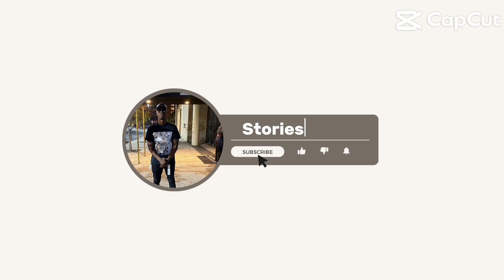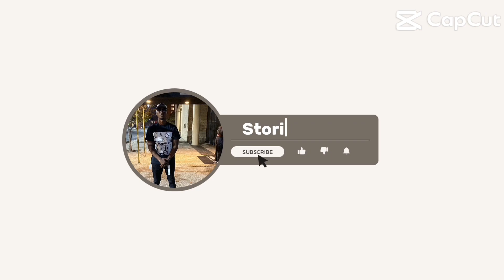Prison Stories With V (EPISODE:HE GOT BUNKED💥🤯 OVER A BUNK)